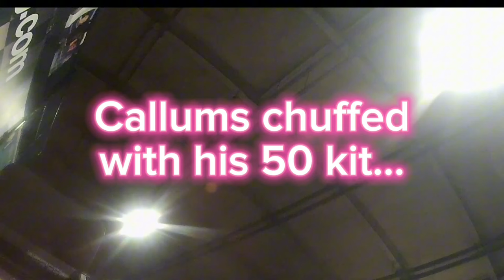M4 minimoto 16-03-24 bzm 50cc Big bore running in.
minimoto heaven